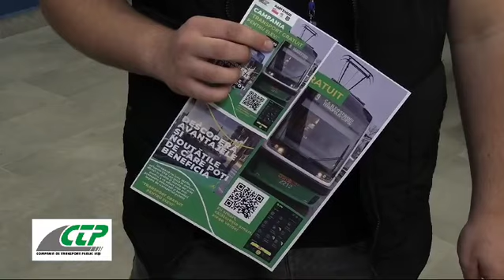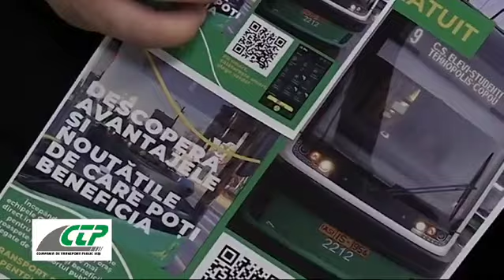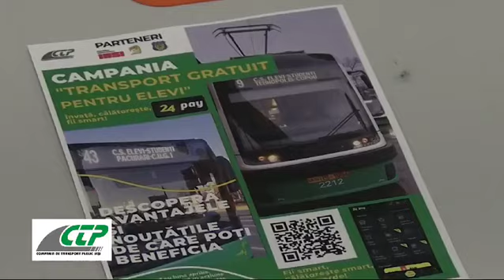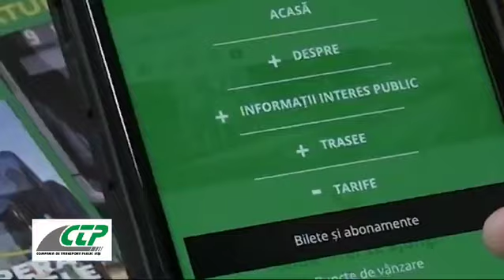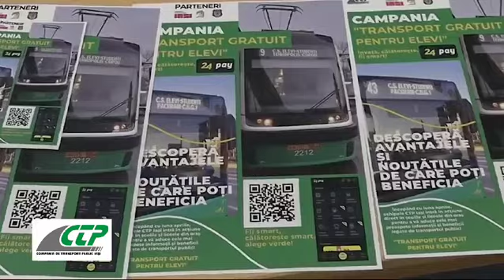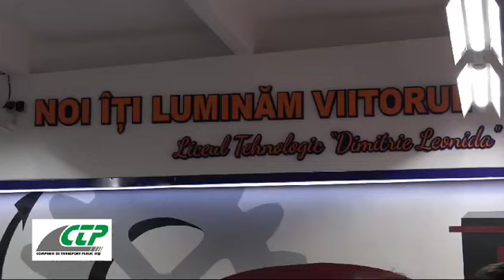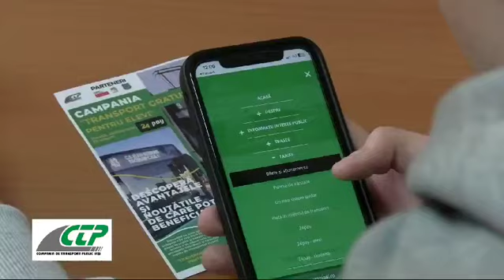🚌 👩‍🎓 Educație în mișcare – Transport gratuit pentru elevi!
🪪 Aproximativ 100 de elevi și-au achiziționat abonamente gratuite în prima zi de campanie! Echipa Companiei de Transport Public Iași a vizitat Colegiul Tehnic „Dimitrie Leonida” și Liceul Tehnologic „Petru Poni” pentru a aduce, mai aproape de elevi, beneficiile transportului public.
🚏 Campania “Transport gratuit pentru elevi”!
O inițiativă special concepută pentru a susține mobilitatea elevilor în oraș și pentru a le oferi acces rapid și simplu la toate mijloacele de transport din rețeaua noastră.
🖥️ Echipa CTP Iași a pregătit nu doar abonamente, ci și toate informațiile necesare pentru elevi, beneficiari ai transportul public gratuit. De la sfaturi și informații practice până la oferte, totul a fost gândit pentru confortul și mobilitatea tinerilor.
🚈 Aceste vizite sunt doar începutul campaniei, echipa noastră având planificate inițiative pentru a vă face călătoriile mai plăcute și accesibile.
🚌 La CTP Iași, credem în puterea educației și în dreptul fiecărui elev de a se deplasa liber prin oraș.